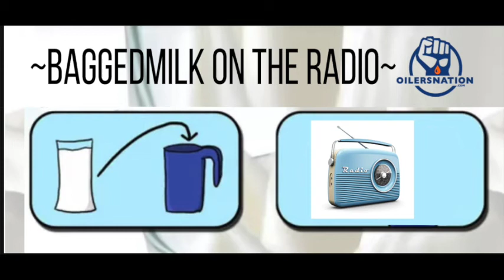Baggedmilk on theLOCKERROOM: Depth Scoring Equals Wins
Good morning, frozen Internet friends, and welcome to yet another episode of your ol’ pal Baggedmilk's adventures in radio. As I do each week, I jumped on the Cruz FM airwaves with the folks on The Locker Room to talk about Oilers, what’s been going on around the NHL, and why we all love to argue about it.

To kick things off, we got started with a look at some of the potential new names for the Edmonton Football Club and whether or not I like any of the finalists. Seeing as the team had to stick with the 'EE' lettering, the options became extremely limited but I think they did a decent enough job of putting together a wide variety. Either way, some folks will hate the new name no matter what it is so we'll see what happens. Back to the Oilers, we looked at last night's win over the Ottawa Senators and how it was a little bit of a lucky win for the boys as neither Connor McDavid nor Leon Draisaitl was able to register a point, ending their respective 10-game point streaks in the process. It may not have been the prettiest win the Oilers will ever have, but to have the team play only so-so and still walk away with two points is a huge win. That said, everyone had better be ready for a much tougher contest against the Montreal Canadiens on Thursday night or we may not be as lucky.